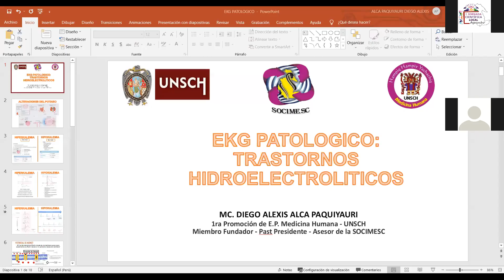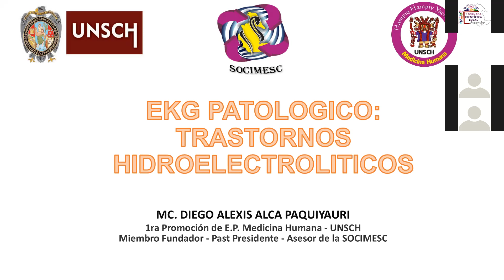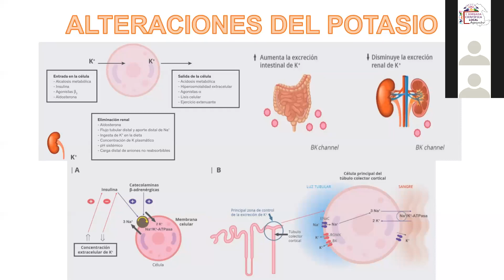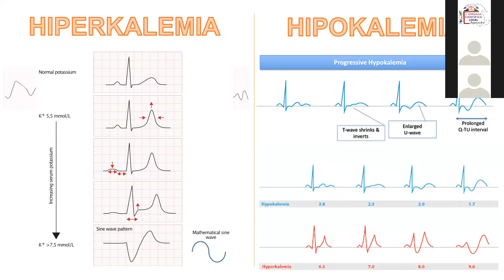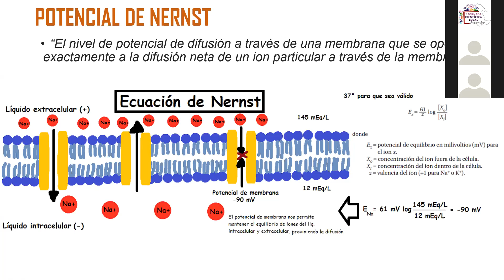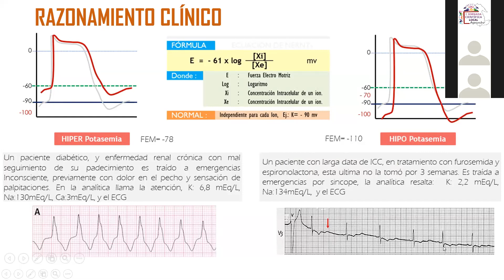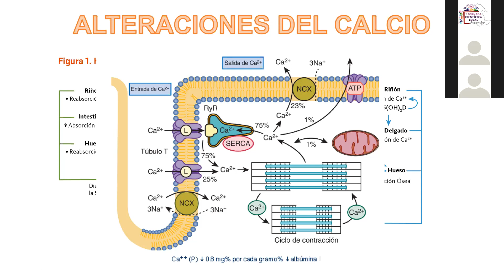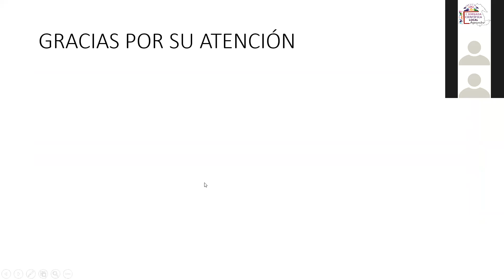I JCL- AYACUCHO : 4 TALLER EKG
I JCL AYACUCHO
 TEMA: EKG PATOLOGICO - TRANSTORNOS HIDROELECTRICOS
PONENTE: Dr. Diego Alexis Alca Paquiyauri